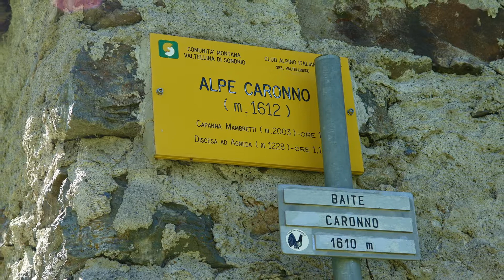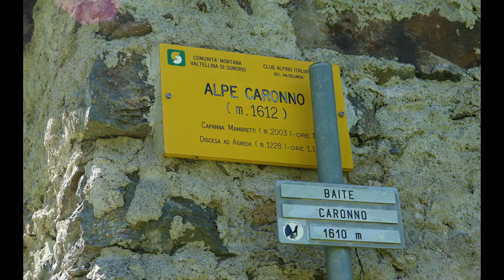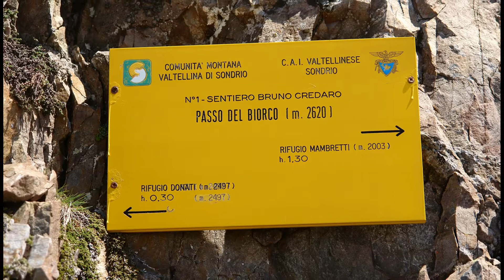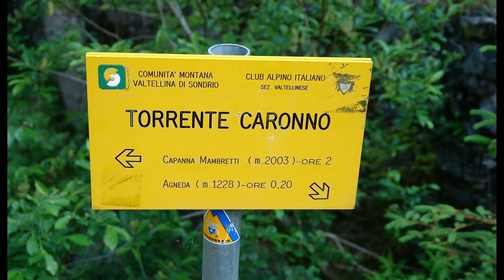Rifugio Mambretti - Passo del Biorco